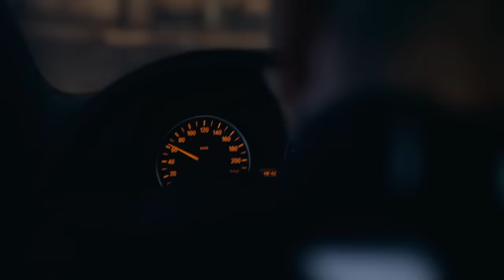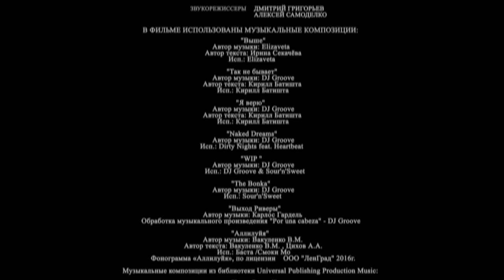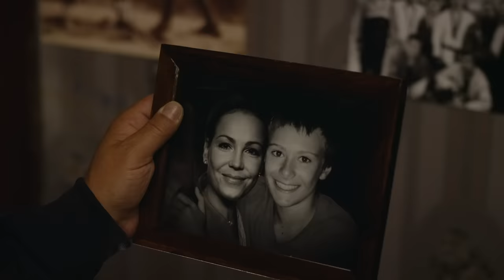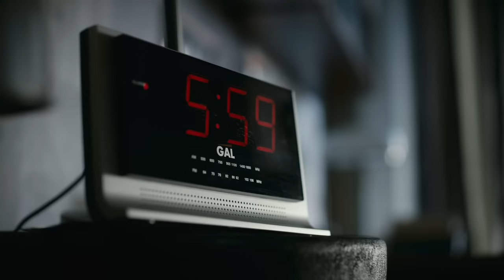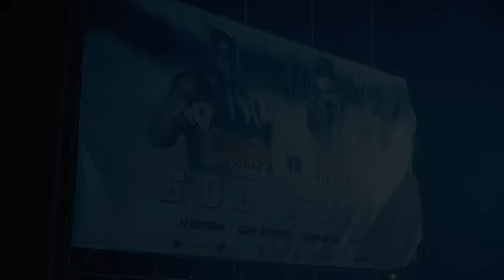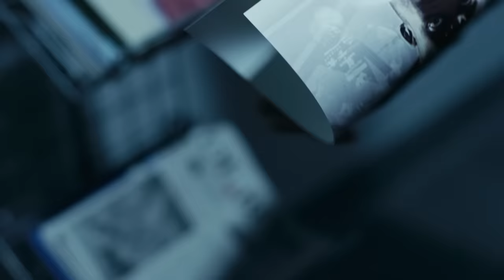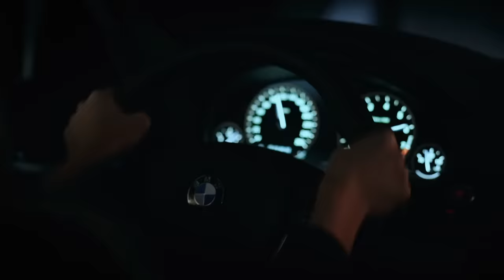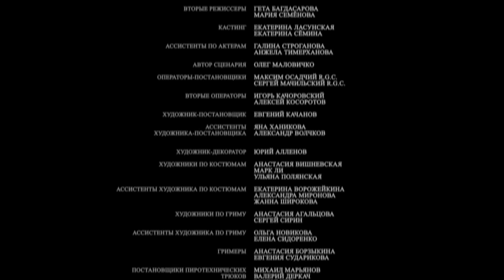Борец - 3+4 серия драма (2017)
Сериал
Драма Борец смотреть онлайн бесплатно в хорошем качестве

Жанр:  драма
Страна: Россия
Год: 2017
Режиссер: Нурбек Эген
Сценарий
Олег Маловичко, Максим Есаулов, Андрей Романов

В ролях:Алексей Чадов
Антон Шагин
Оксана Акиньшина
Сергей Чирков
Игорь Скляр
Евгений Евдокимов
Олег Посполитак
Александр Симкин
Никита Панфилов
Дмитрий Пеньков

В советском прошлом остались победы и медали, которые заработал за свою недолгую спортивную жизнь самбист Игорь Давыдов. Он больше не выступает — тренирует будущих чемпионов. Друзья зовут его просто Борисыч. Однажды во дворе Борисыч замечает мальчишку, Виктора Строева, который неуклюже пытается дать отпор обидчикам. Тренер берёт шефство над Виктором, приводит его в секцию и убеждает, что самбо — не драка.

Проходят годы. Борисыч по-прежнему тренирует. Не только молодых ребят, но и будущего чемпиона мира. Виктор Строев, воспитанник Борисыча, теперь восходящая звезда боёв без правил, «русский молот», как называют его поклонники. Виктор только что провёл серию матчей на Чемпионате мира без единого поражения. Это начало великой карьеры.